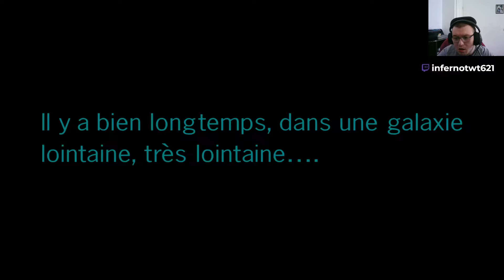LEGO Star Wars la saga Skywalker #17 Les Derniers Jedi partie 2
dans cette vidéo on continue l'aventure sur LEGO Star Wars la saga Skywalker si tu veux en voir plus abonne-toi à la chaîne mets un pouce bleu et active la cloche pour ne manquer aucune de mes notifications